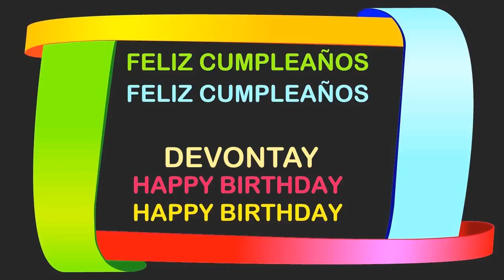Devontay Birthday Postcards & Postales